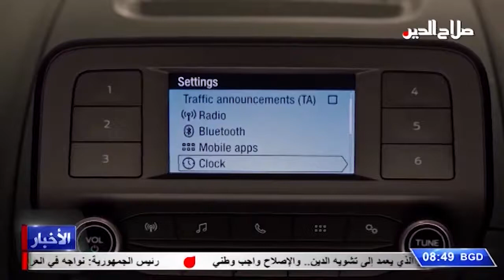اهم العناوين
الى التذكير بأهم العناوين